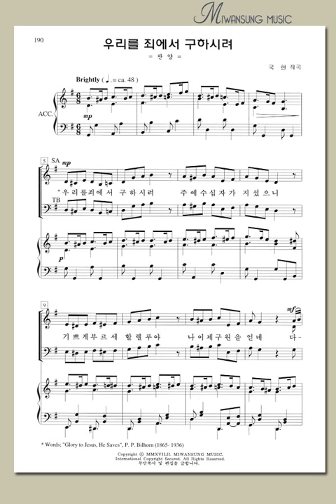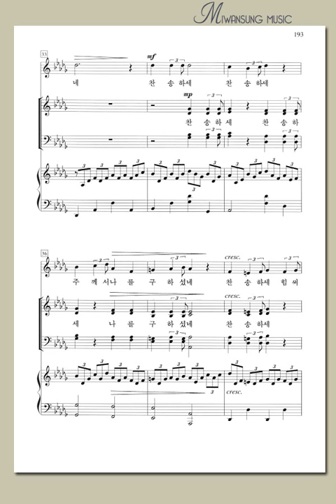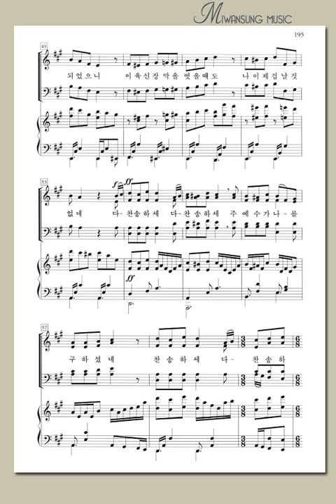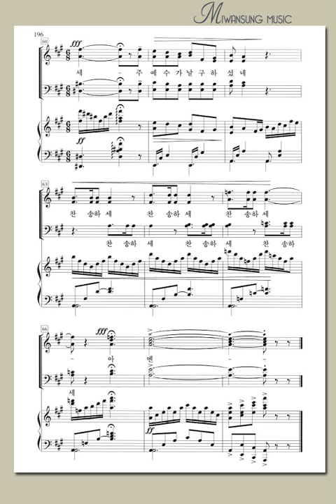우리를 죄에서 구하시려 / 테너파트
소편성관현악 성가곡집7 / 우리를 죄에서 구하시려 / 테너파트